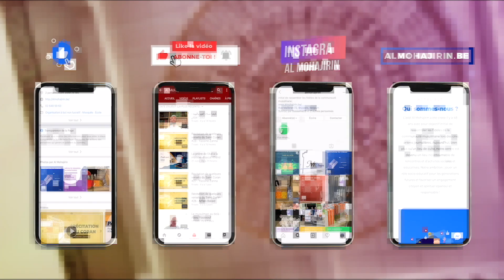Récitation de quelques versets du Saint Coran #19.2021 - Yassine Zanna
Sourate An Nisa, Verset 57 à 74 (Qaloun de Nafi3).